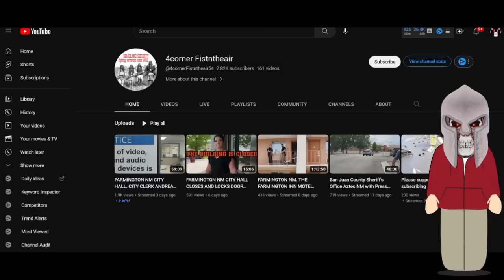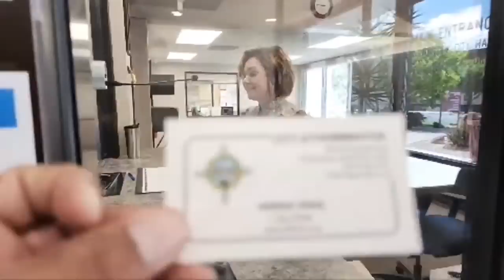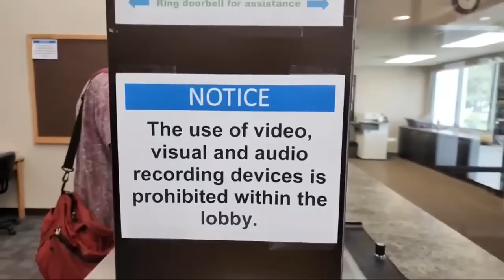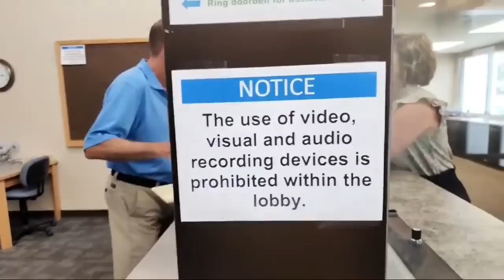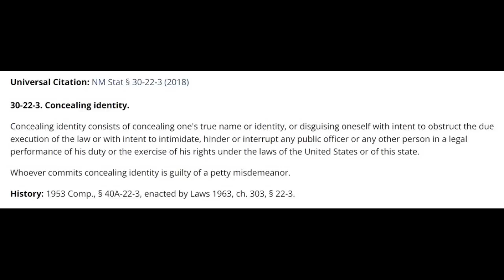Moronic New Mexico Frauditor Gets Trespassed From City Hall